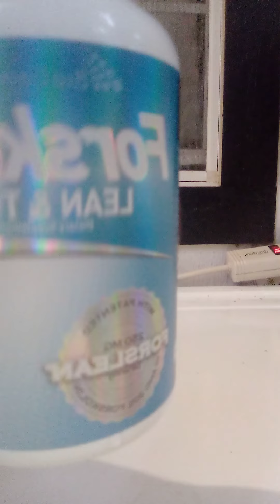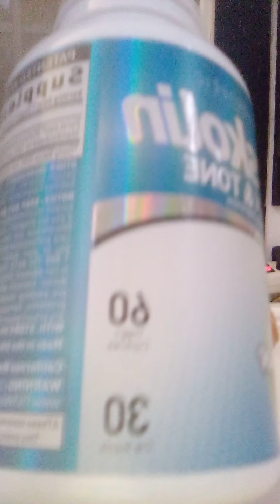Trying Forskolin weight loss pills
so for the next month I'm going to try this weight loss pills wish me luck